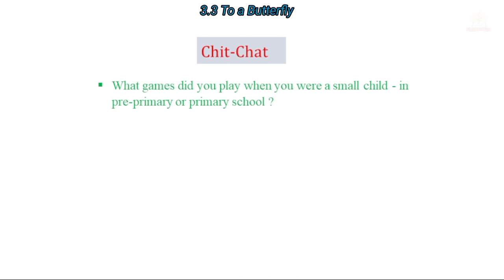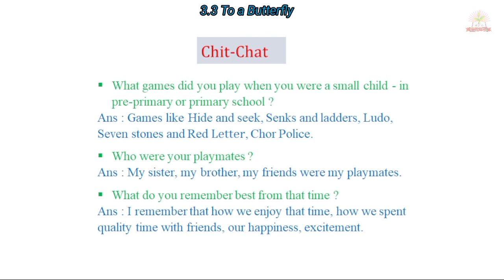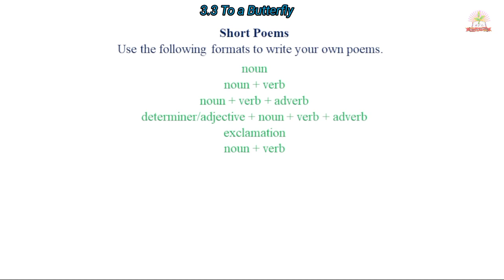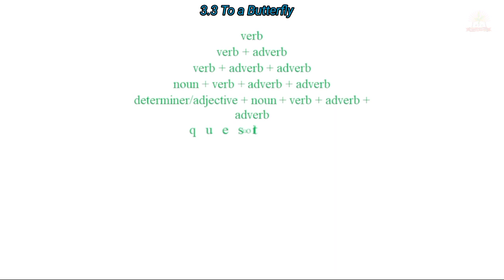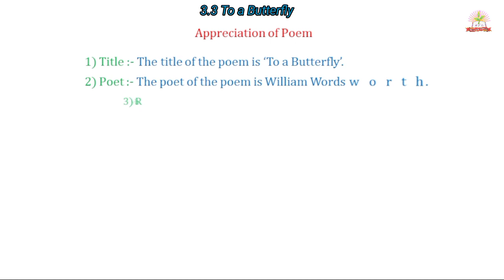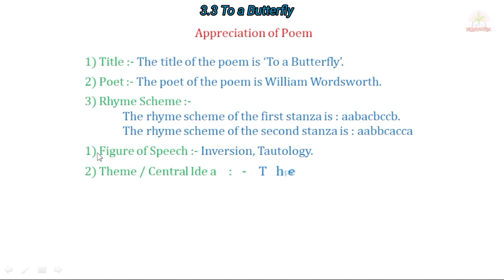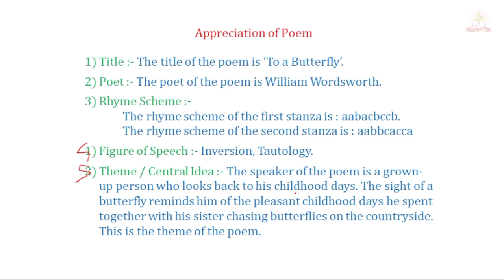3.3 To a Butterfly Warming Up Chit Chat / To a Butterfly Appreciation / 9 class English Chit Chat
Hello Friends I am Mukunda Mali Sir Well come to our channel. In this video we are going to learn warming up chit chat and Appreciation of the 9th class English